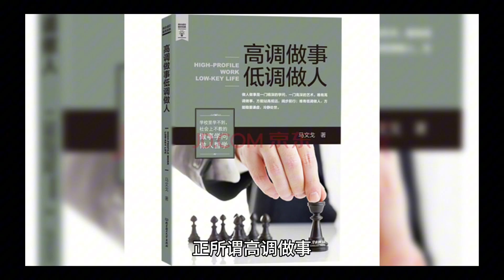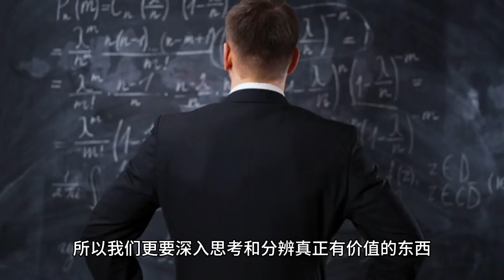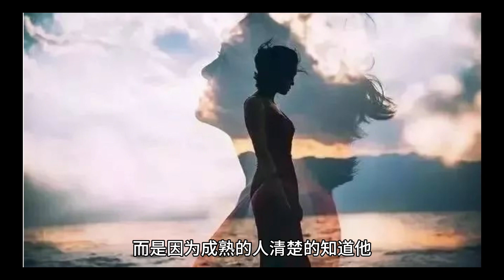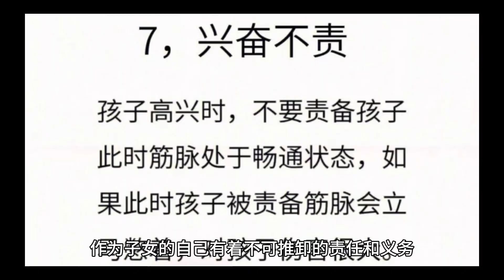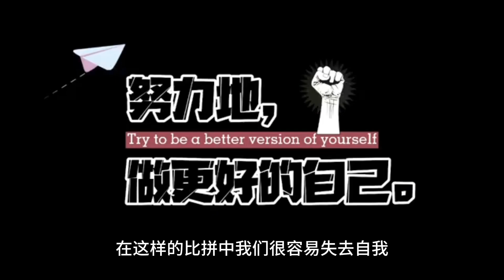心理学家：如果你长期在这4件事上保持低调，说明你极其成熟！